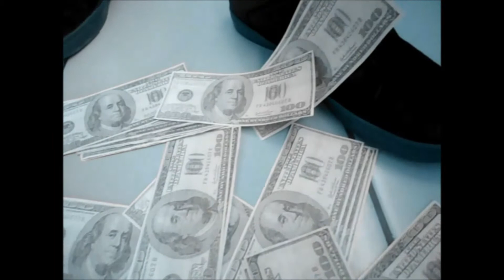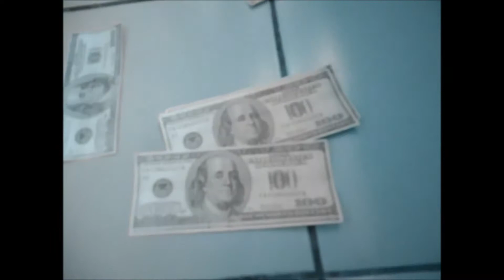GRUMO$ Freestyle by GOLD N FiLMS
BRAND EMPIRE & G$ MUSIK Presents GRUMO$ Freestyle by GOLD N FiLMS